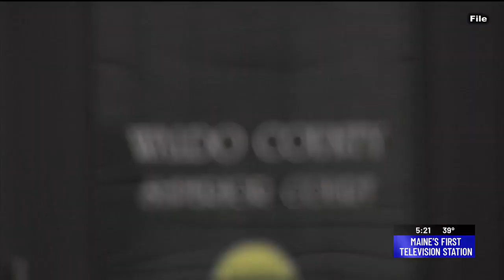Women's History Month: First & second female Chief Justice of the Maine Supreme Court, part 1